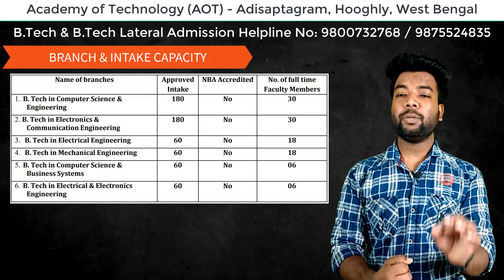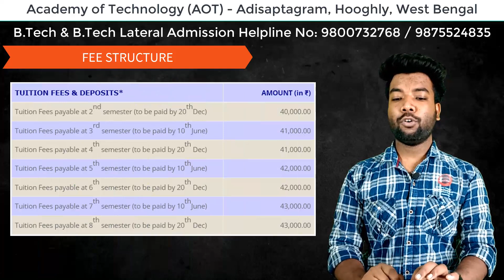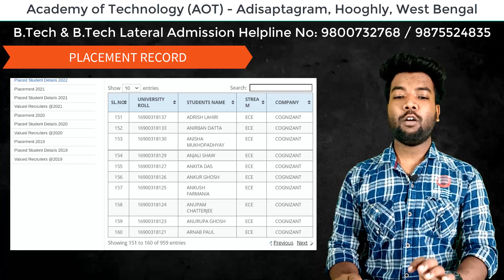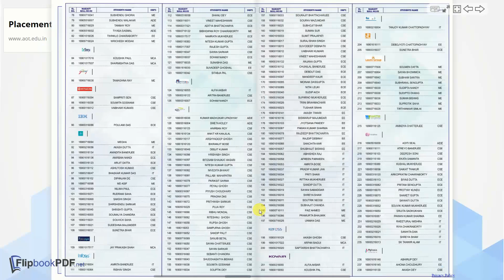(AOT) Academy of Technology College Review | WBJEE & JELET | Full Campus Placement, Fee, Cutoff?